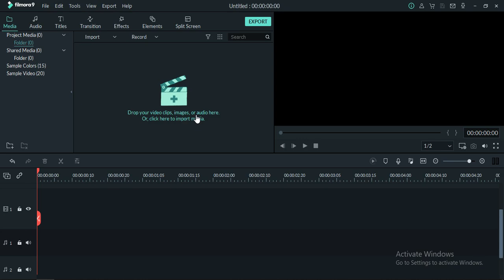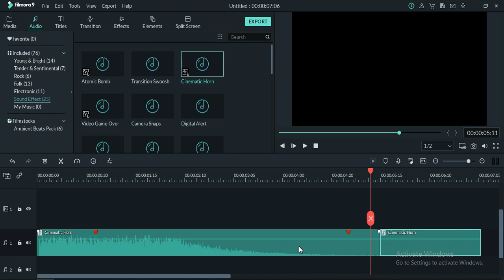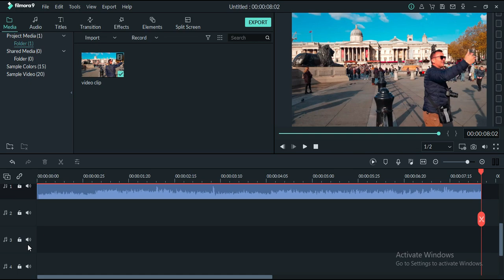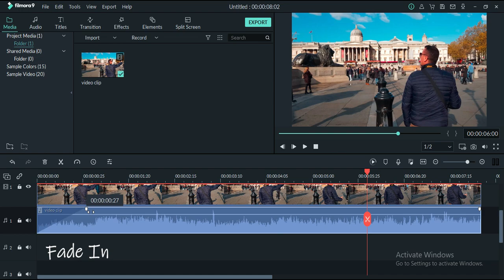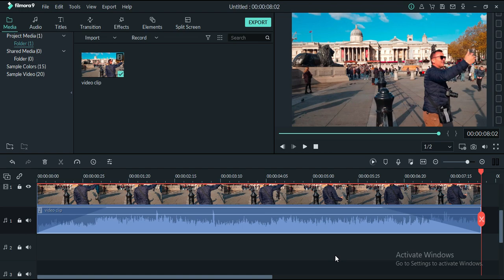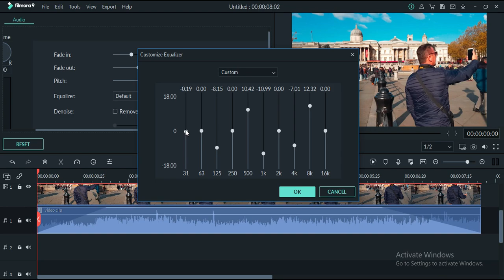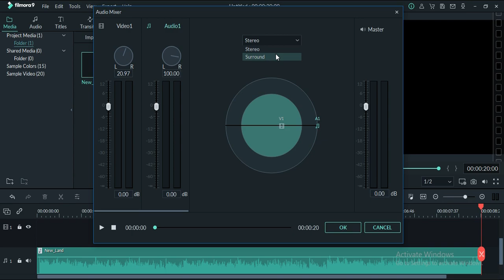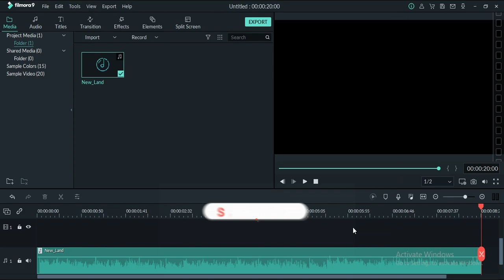Filmora 9 Basic Audio Editing Tutorial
Since you are already familiar with the video editing of Filmora, we will now proceed to the audio editing process.

Watch the video until the end to know how to edit your music or audio the easiest way.

FILMORA 9

ARDUINO

How to Change Green Screen Background Using Adobe Premiere Pro (Color Key) and Filmora9 (Chroma Key)

ADOBE ANIMATE

Related search:

filmora 9
filmora9
filmora basic audio editing
filmora tutorial
filmora video editor
wondershare filmora
how to use filmora 9 video editor
video editor
easy video editor
how to use filmora 9
how to use filmora
e-stuff
intro to filmora 9
filmora basic tutorial
how to
how to edit audio for beginners
filmora beginners
video editing
wondershare filmora 9 tutorial
e-stuff
filmora 9 audio editing
filmora audio editing